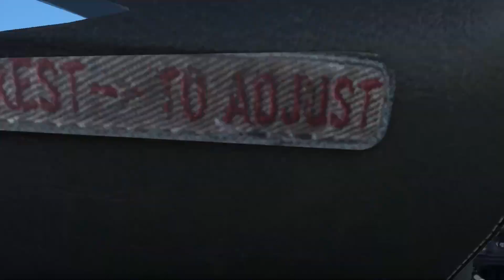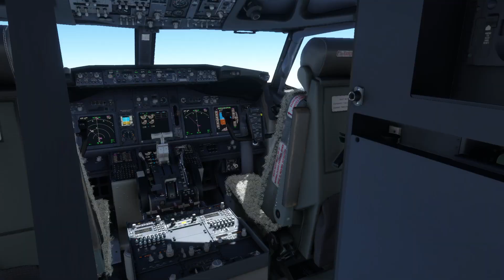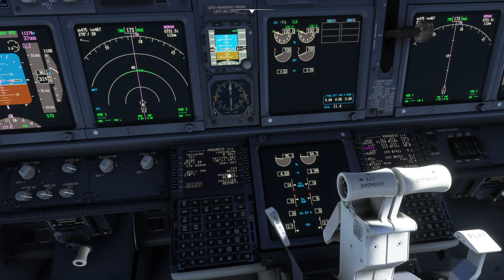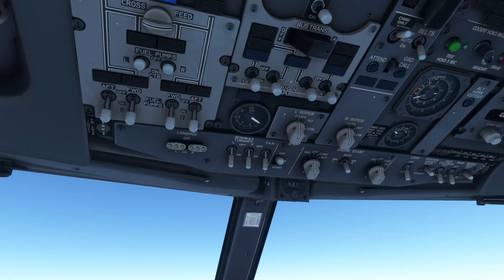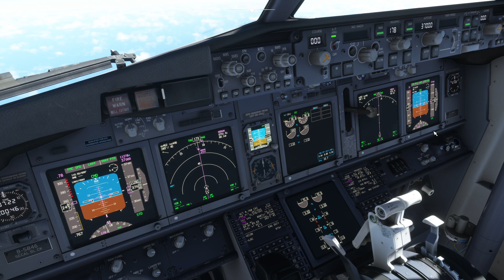CXA817 ZSQZ-RPLL PMDG 737-800 MSFS2020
ZSQZ NUS72D NUSPA W597 IKATA A470 BEBEM/N0456F361 A470
DOTMI/N0457F360 V1 SOUSA/N0460F350 DCT NOMAN A461 AVMUP W16
TADEL TADE3R RPLL

S 1100  T-O-C WINDS 28049  ISA P07
ETE- 2:03  NM 822   TAS 454
SCHEDULED GATE  N/A

PASSENGERS             178
CARGO                 5874
ZERO FUEL WT        133581
BLOCK FUEL           17404
MIN FUEL FOR T/O           16904
RAMP WT             150985
TAKEOFF GROSS WT    150485
FMS RESERVE FUEL      4148
LANDING WT          139108

FFF / PERF      MINUS  5.0         COST INDEX   M78
FLIGHT PLAN FUEL                   REQUIRED     DISCRETIONARY
                                   TIME/BURN    TIME/BURN
TAXI                                             :20/   500
TRIP JJN/ZSQZ-MNL/RPLL            2:03/ 11377
ALTN  CRK/RPLC   FL060             :22/  1812
RESERVE FUEL                       :30/  2336
CONTINGENCY FUEL                   :15/  1379
BLOCK FUEL                                         *  17404 *
ENROUTE FUEL PLAN
*** PLANNED LNDG FUEL AT DEST    ***   5527 ***
*** MINIMUM LNDG FUEL AT DEST    ***   4148 ***
*** AVAIL DELAY FUEL ***               1379
                             WHICH IS 15 MINS AT FL150/CLEAN